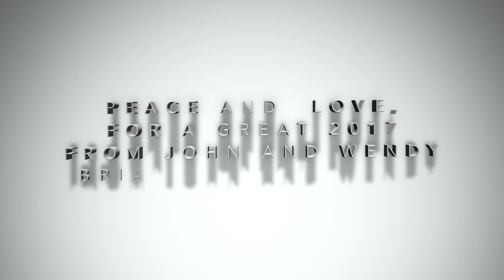New Years Eve 2016 Movie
This video is about New Years Eve 2016 Movie